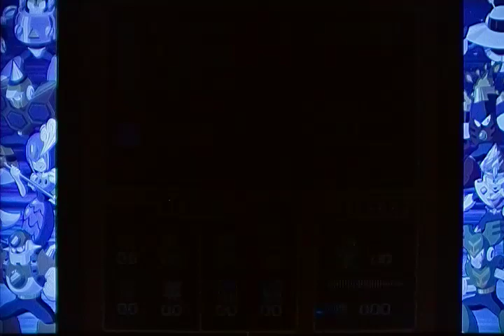Megaman 9 - Shooting goop that hardens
Dang it just when you thought the gimmick was over.